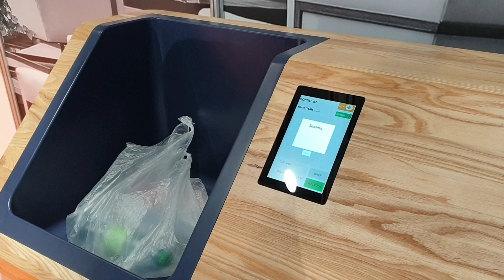Nordic ID self-checkout for a rapid shopping experience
Fast self check-out enabled by RFID. The queue buster by Nordic ID , the Nordic ID self-checkout. No more customer's abandoning their purchases because of long waiting times standing in lie to the check-out.